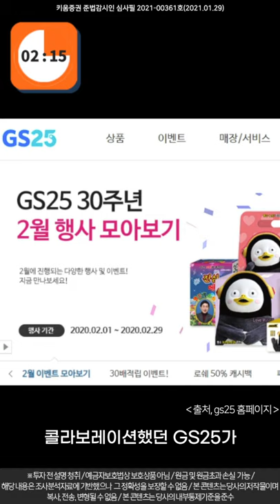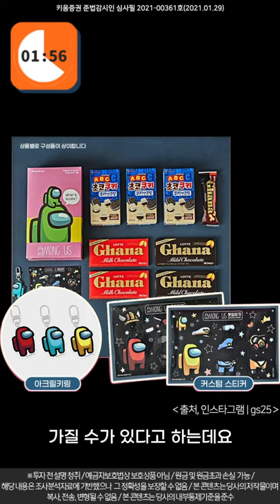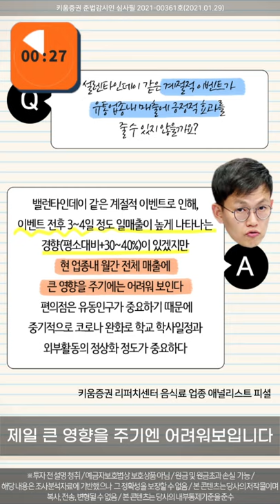어몽~설렌다잉!! 설렌타인데이!!편의점 3사가 내놓은 이색기획전(3포이드 l 세로캠 l 21.01.29)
곧 있음 밸런타인데예요. 그런데!!
올해는 일요일인데다가 설 연휴랑 딱! 겹쳐버린거있죠
밸런타인데이 관련 편의점매출은 요일의 영향을 많이 받는 편이라 올해는 전년대비 매출이 저조하지 않을까하고 편의점업체들의 걱정도 이만저만이 아닐거예요

하지만 편의점 3사마다 공격적 마케팅 강화로 피, 땀, 눈물을~♪ 한스푼 두스푼!!
지금부터 편의점별 밸런타인데이 기획전을 소개해드릴게요